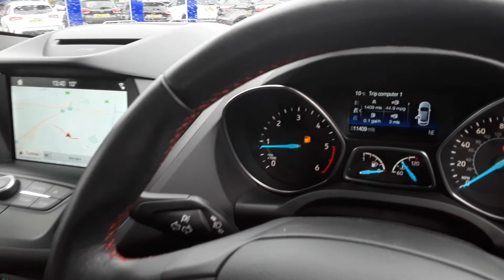MA18MBU FORD KUGA